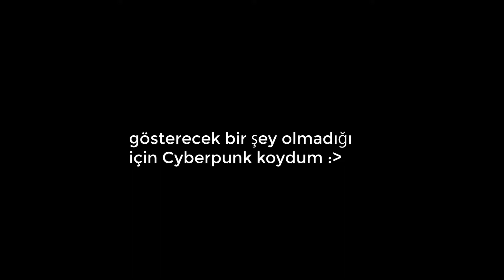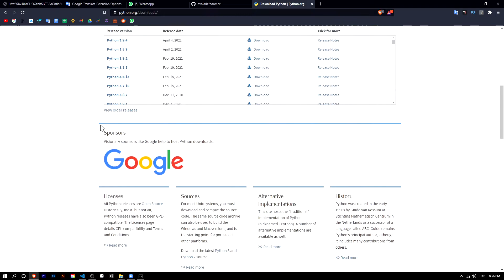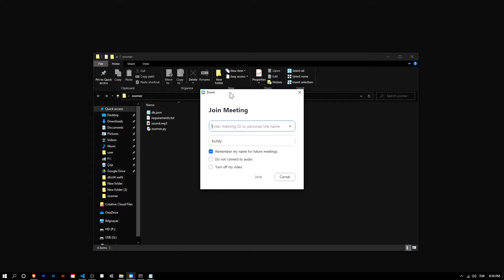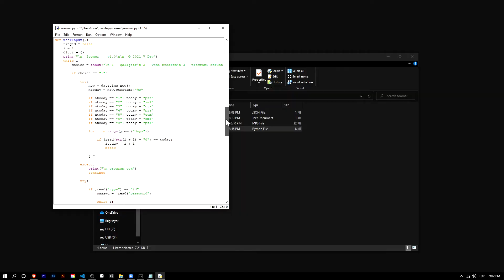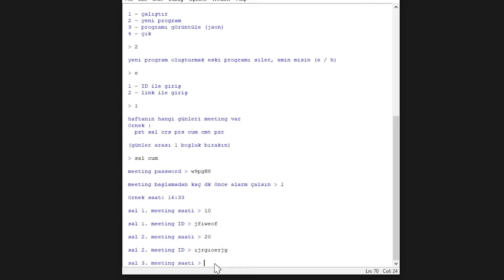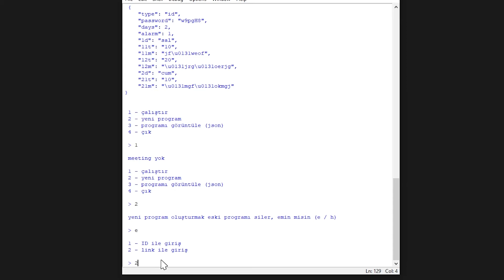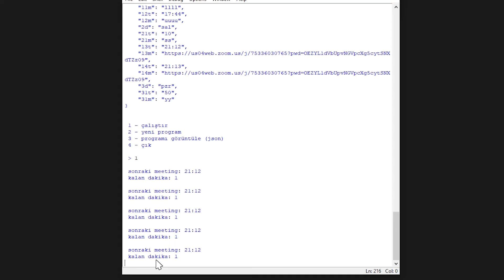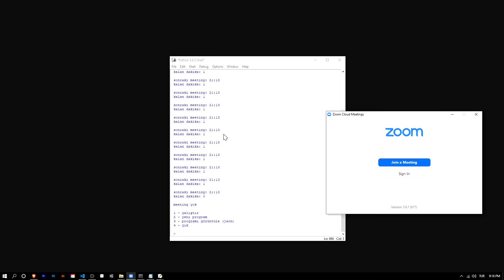OTOMATIK ZOOMA KATILAN BOT YAPTIM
- Videoda bahsetmeyi unutmuşum, alarm sesini değiştirmek için klasöre bir mp3 dosyası atıp adını kodun 13. satırındaki "sound.mp3" ile değiştir.

00:00 Açıklama ve indirme
03:05 Python3.8 indirmek
03:27 Hazırlıklar ve ayarlar
05:45 Programı kullanmak
10:29 Sonuç